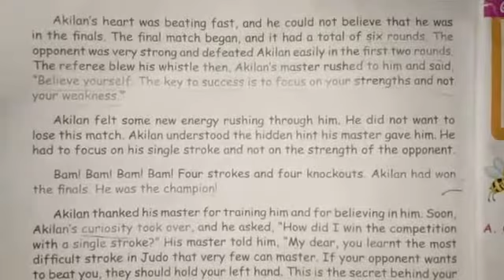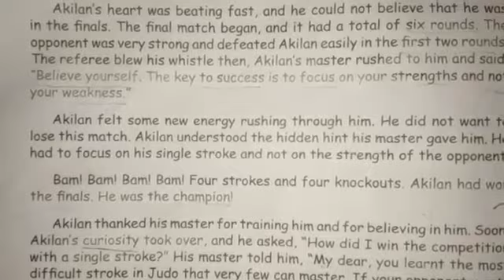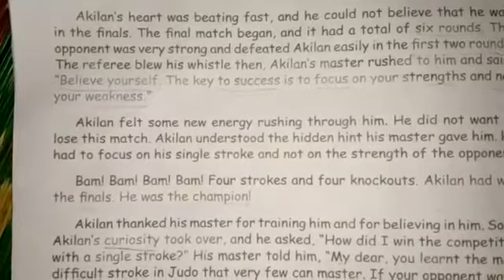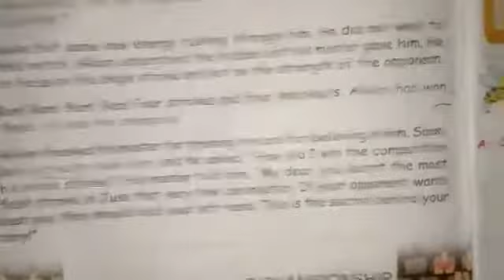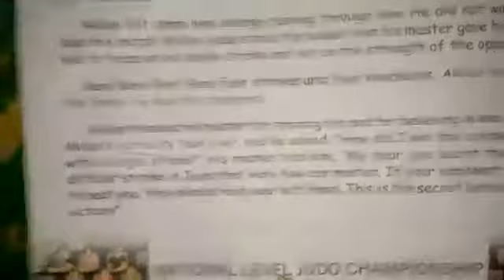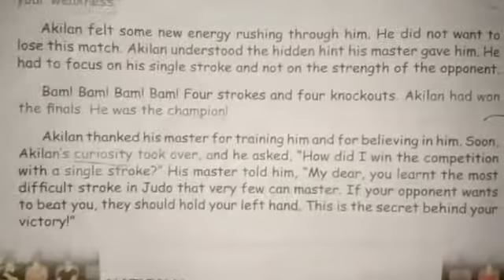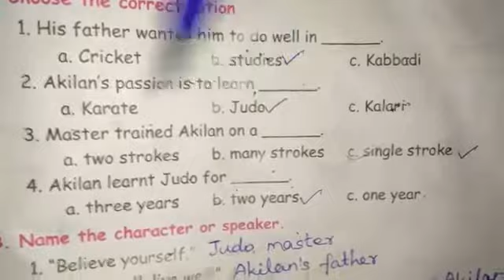5th std ENGLISH | THE STRENGTH IN HIS WEAKNESS